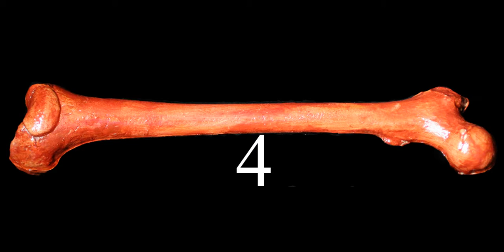Halloween Props for 2012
Halloween Props for 2012. Corpse head lamps, Corpse Skulls, Bucky Corpses and more!